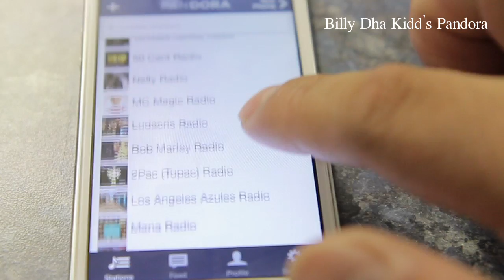Billy Dha Kidd Videography ( Biography on Video ) Struggles & Success 2014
Watch this videography of Billy Dha Kidd an upcoming artist out of the Midwest from Nebraska.  Watch it - Like it - Comment and Reshare it to spread it!